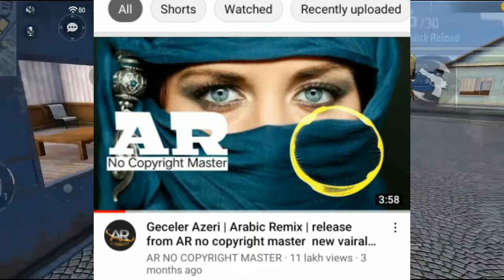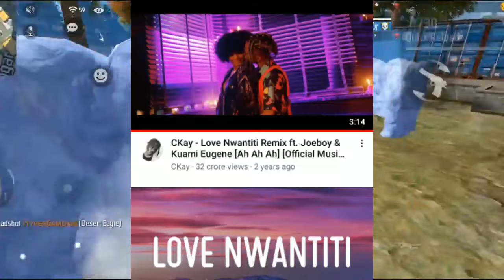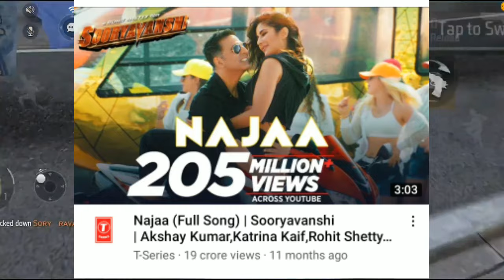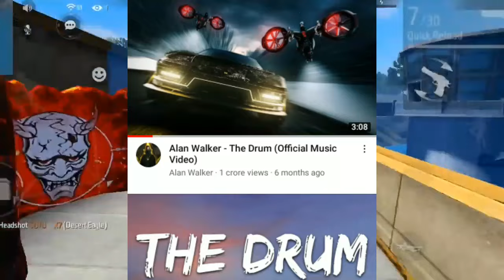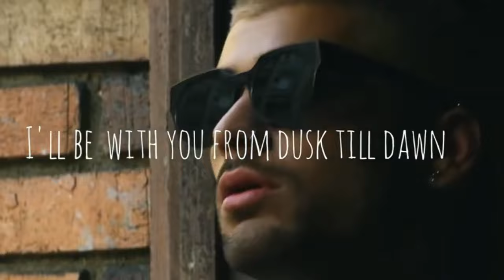10 Country 10 Superhit Songs | part 2 | BLACKPINK | Geceler | Magenta Riddim | Pink Venom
10 Country 10 Superhit Songs | part 2 | BLACKPINK | Geceler | Magenta Riddim | Pink Venom

All Song List : 😍

All Tags :

2022 top 10 viral songs,
 10 Country 10 Popular Song,
latest bollywood songs list,
 latest bollywood dance songs,
 best party songs,
 Richad oslo,
Youniko xd,
tiktok online,
hot tiktok,
sss tiktok,
 trending reels on instagram instagram trending reels reels,
instagram reels video,
saved instagram reels,
Geceler,
Love nwantiti,
Tara rita,
Naja Naja,
azeri kavkaz ,
 Magenta riddim ,
Pasoori,
drums Alan walker,
dusk till dawn ,
pink venom